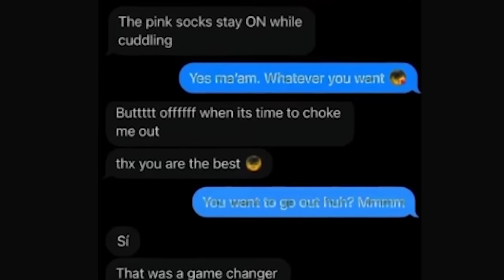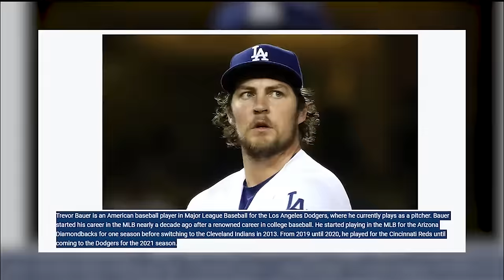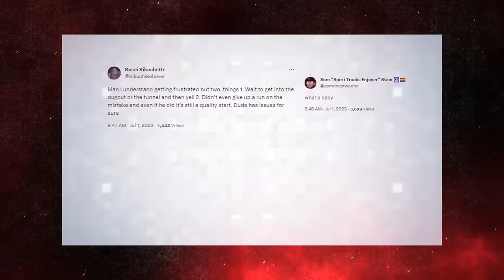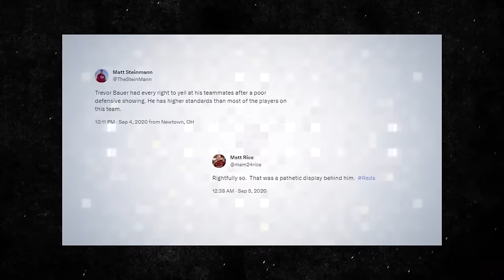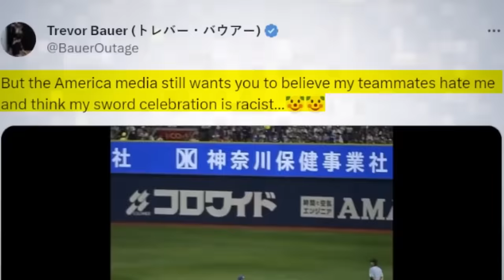Trevor Bauer Fever Sweeps Japan